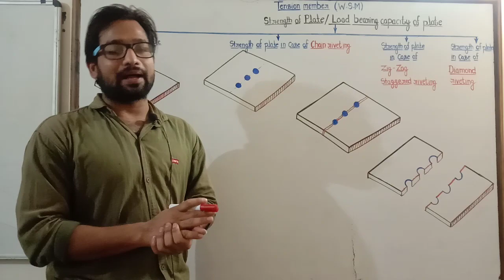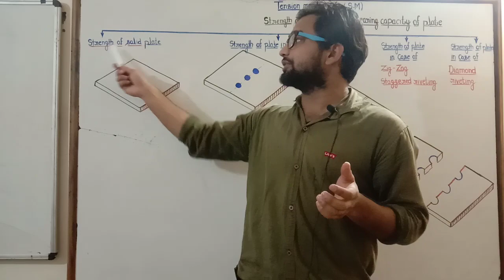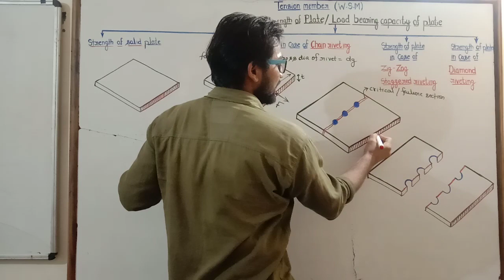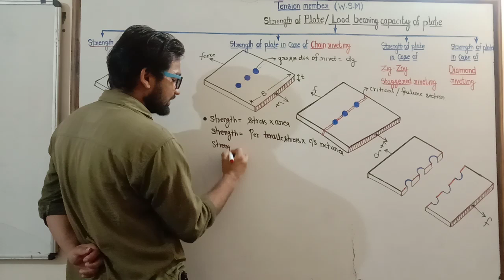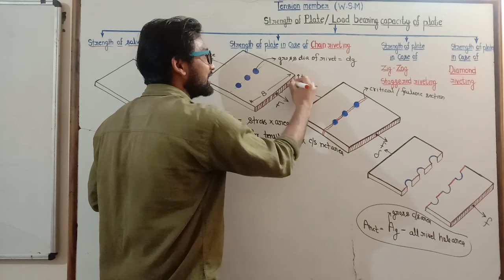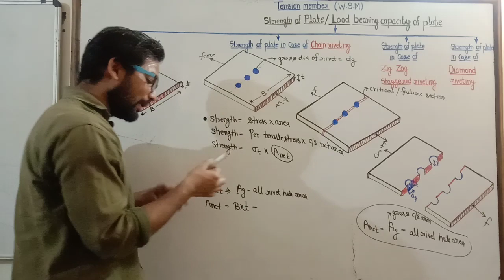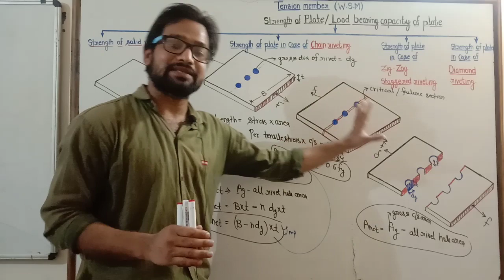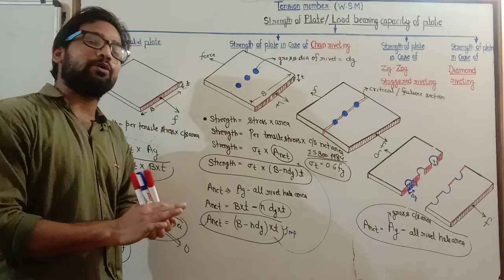Part 15 ! Steel lecture ! Tension member ! Strength of plate ! Strength of plate in chain riveting